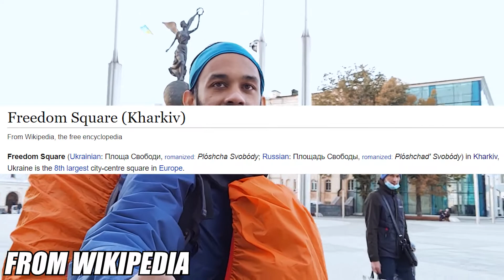UKRAINE EP-03 FREEDOM SQUARE OF KHARKIV AND......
I didn't realize but the food which I ate was stale and was not feeling throughout the night. Exploring Freedom square of Kharkiv is best part of this video.

Second largest square in Ukraine and one of the best places to visit in Kharkiv and Ukraine. And 8th largest square in Europe reference Wikipedia

And this Square is also one of the Cultural building of Ukraine.

And remember there are many restaurants near Kharkiv railway station some might be good but I had a bad experience after eating a potato bread which was not fresh.

Enjoy this travel vlog of Kharkiv